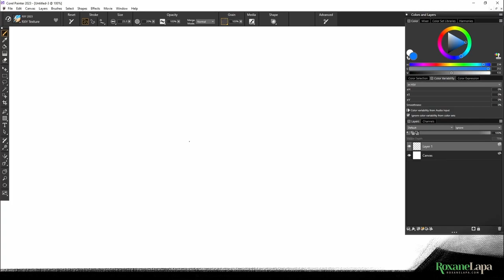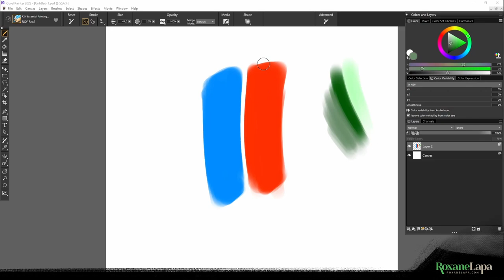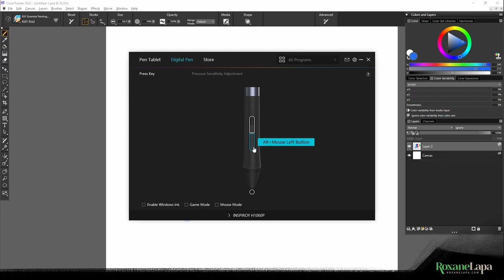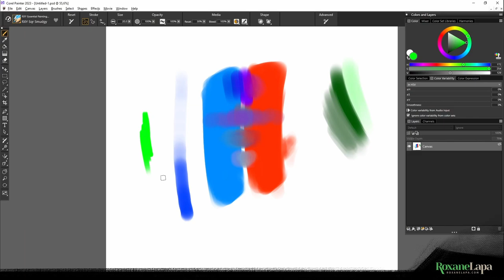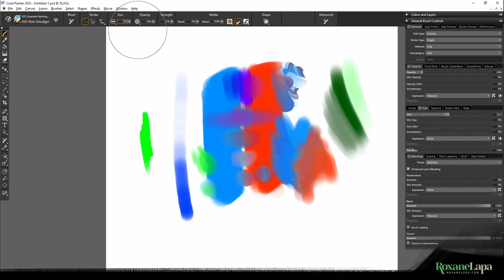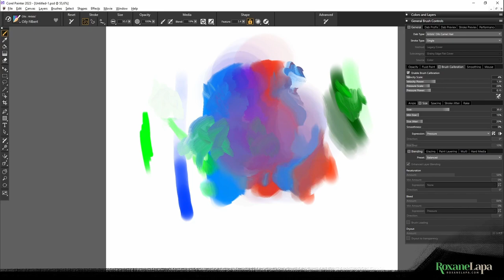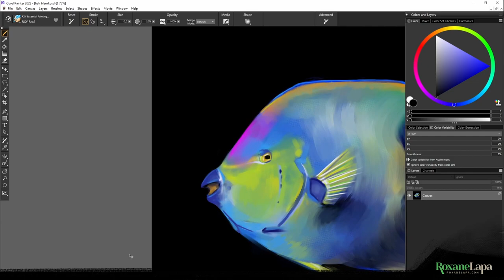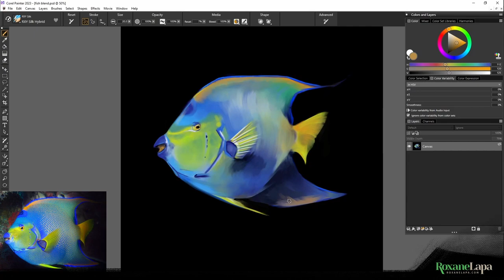How to Mix Paint Digitally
A tutorial of different methods of digitally mixing paint or blending. Most of the tutorial is relevant for all digital painting programs, but some methods are for Corel Painter only.

TIMESTAMPS
00:33 Understanding the Colour Wheel
03:55 Using Opacity to Blend
07:31 Blender/Mixer Brushes
09:59 Hybrid Paint/Blend Brushes
11:41 Corel Painter Drip Method
14:13 Corel Painter Artist Oil Brushes
15:39 Corel Painter  Mixer Palettes
19:30 Quick blending demo
19:38 Time lapse of blended painting

SONG
"Matiere Noire Vibrante" By Danosongs